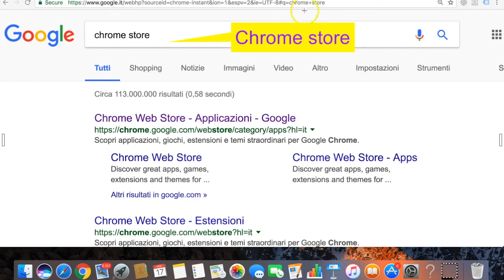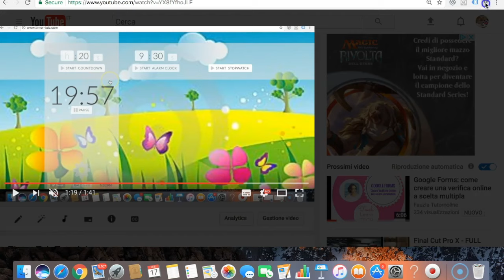PROIETTARE UN VIDEO IN CLASSE SENZA DISTRAZIONI: YOUTUBE LIGHTS OFF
Come proiettare in classe un Youtube video senza essere distratti da tutti gli altri video in evidenza.